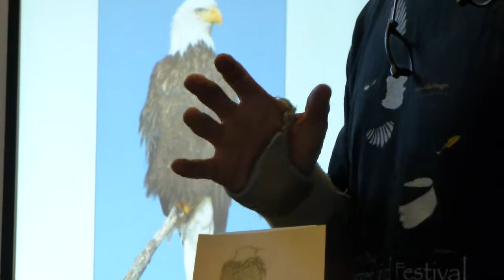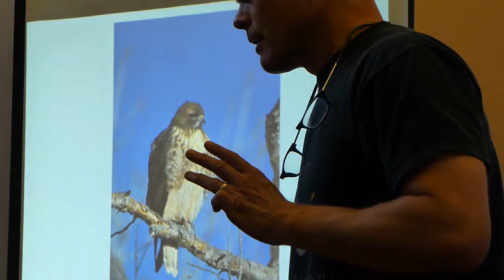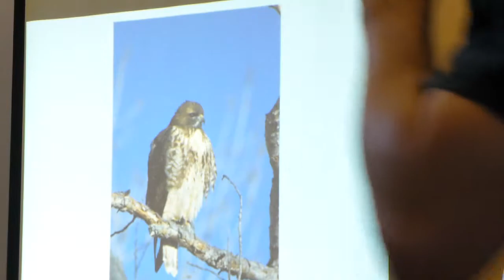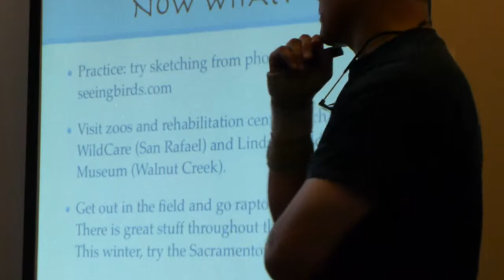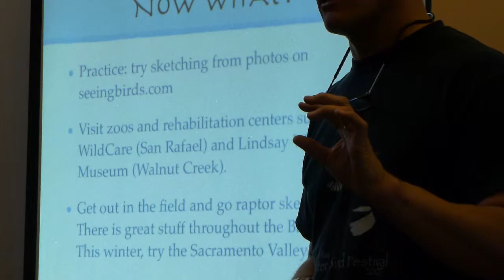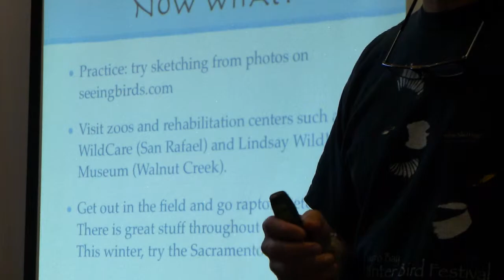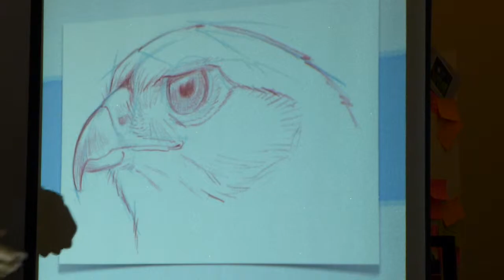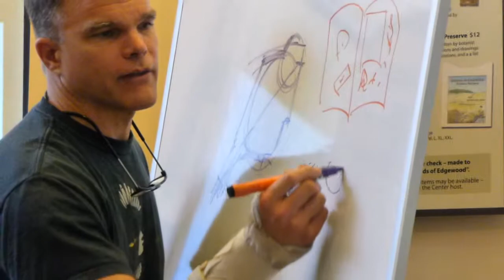Raptor Drawing Part 2